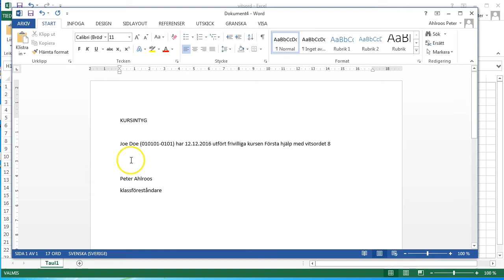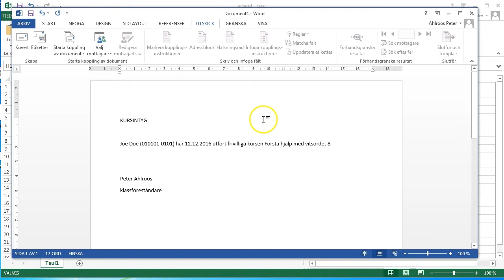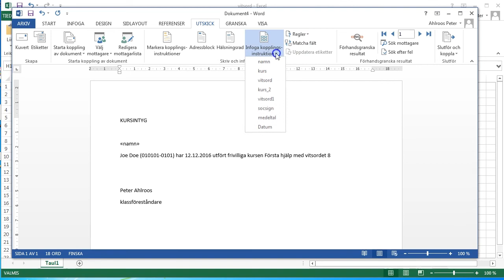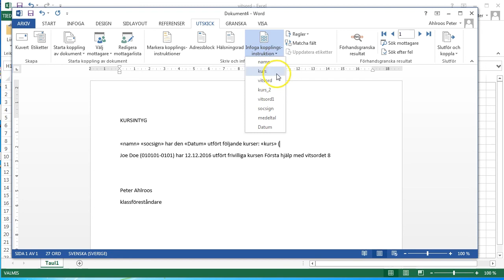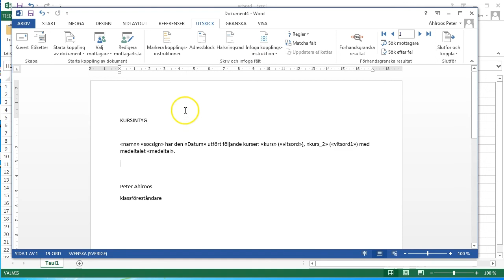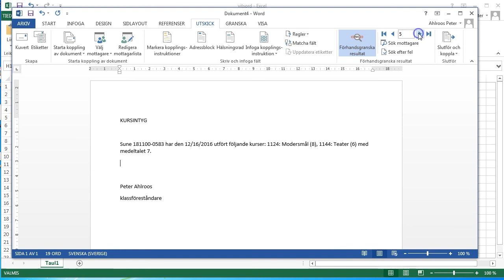Word 2013: Kopplade dokument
Hur infoga hundratals elevers information i en betygsmodell?